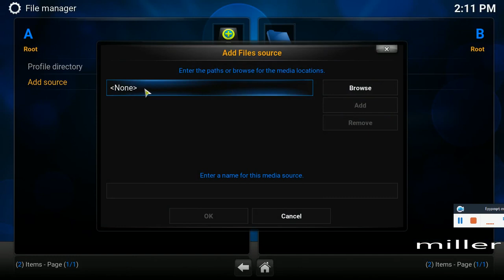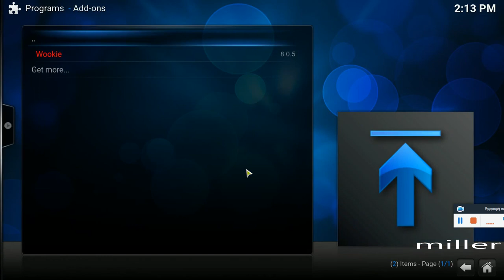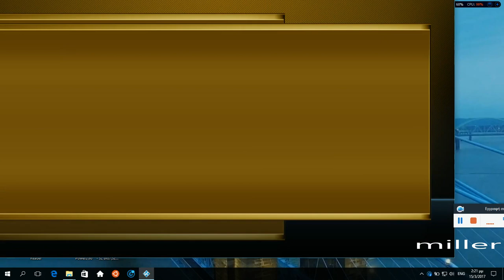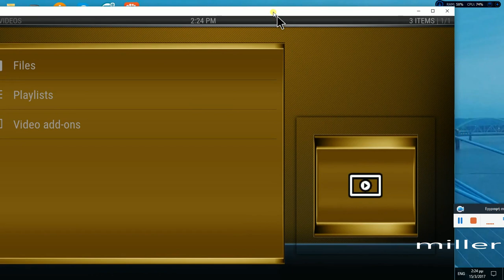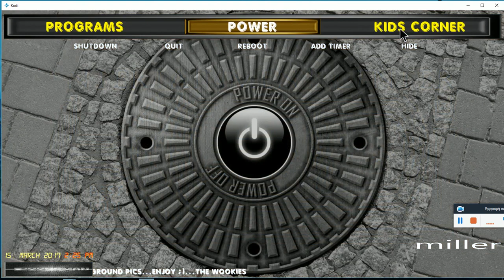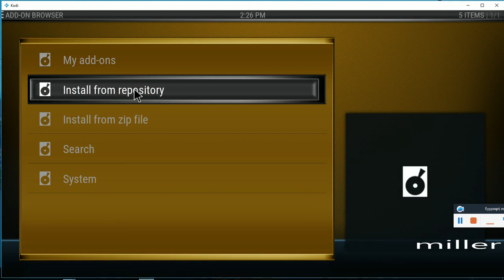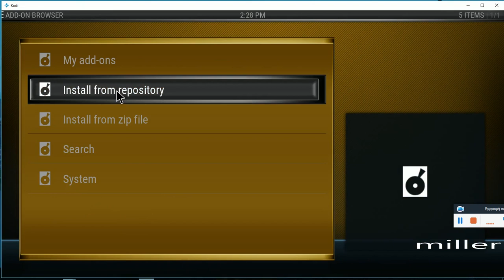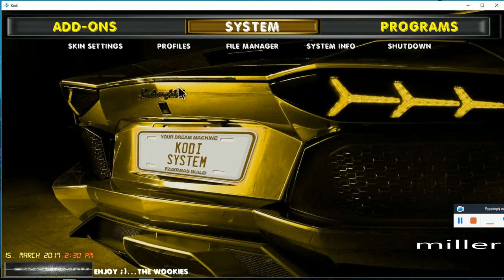how to install ezzermans build jarvis for kodi